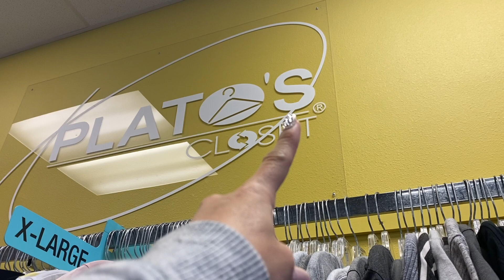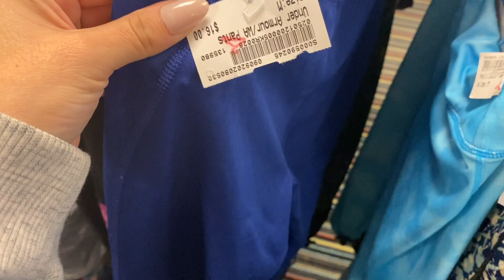🔥🏃🏻‍♀️🚨Vamos por el **90%** OMG **MIREN** todo lo que ** ECNONTRE** estan listas **VAMONOS**